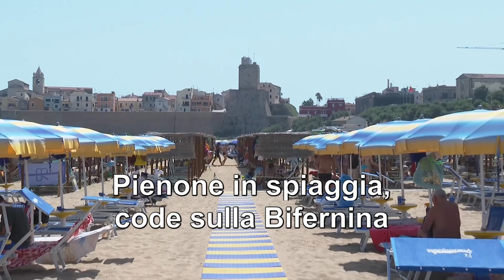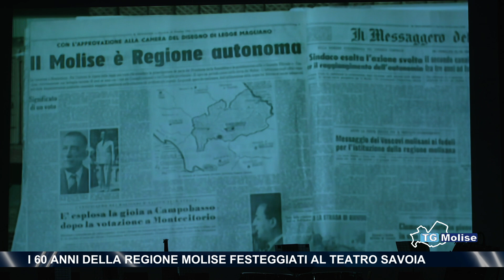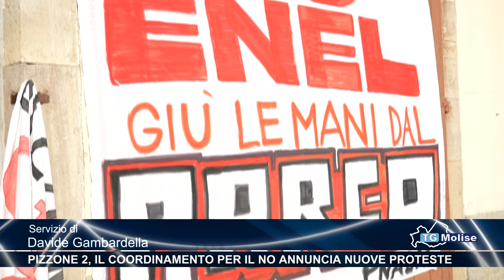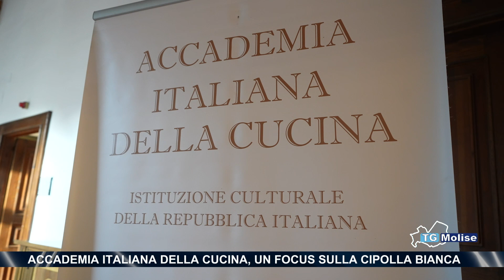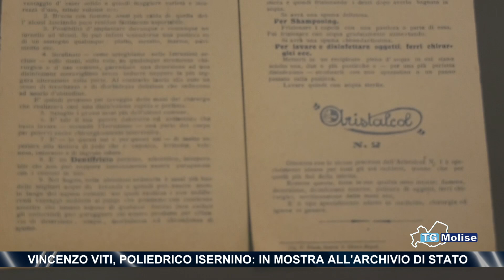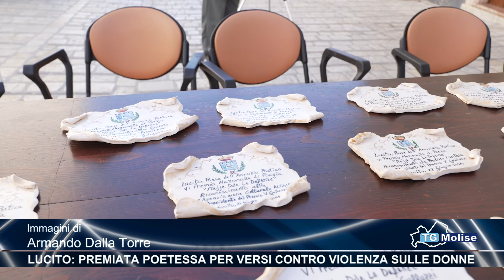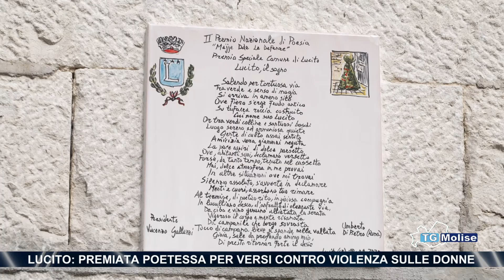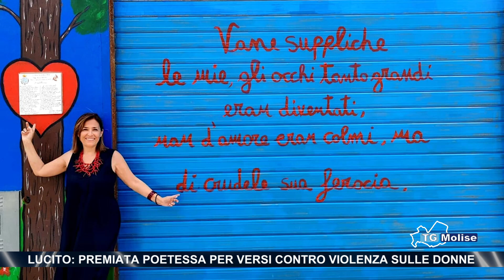TG Molise - Telemolise - 30/06/2024 - ed. 14.00